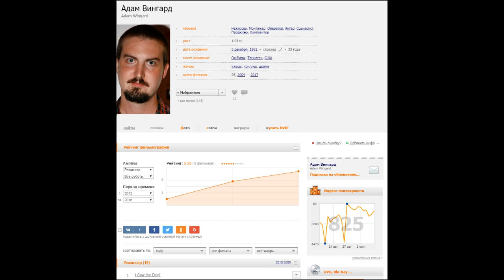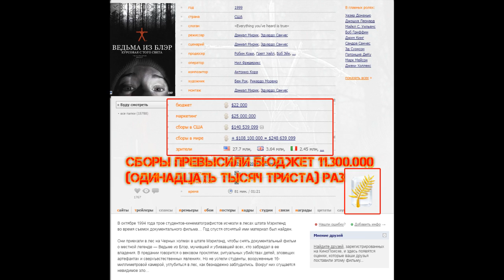Новинки кино 2016. Ведьма из Блэр: новая глава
Скоро выходит новый фильм для подростковой аудитории "Ведьма из Блэр: новая глава".

Стоит ли его смотреть?